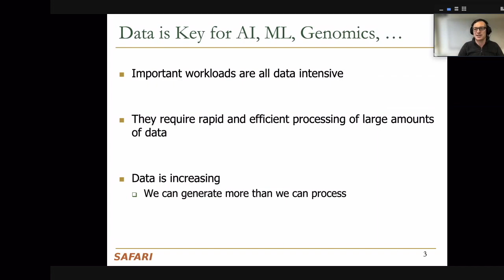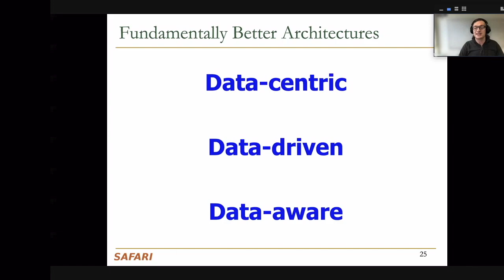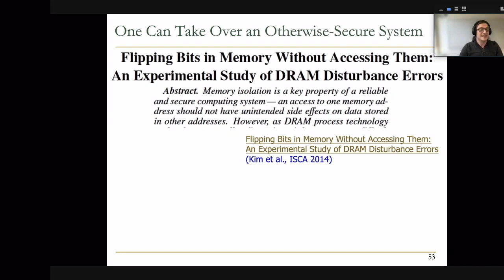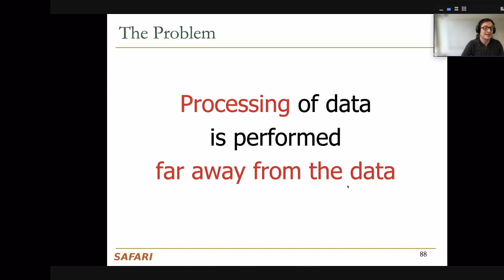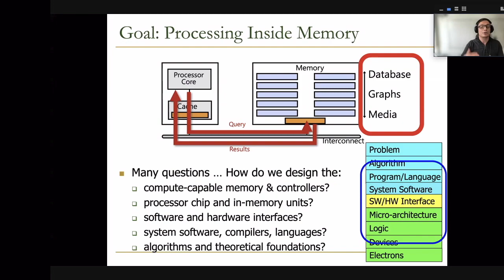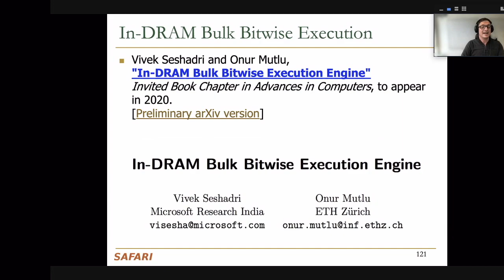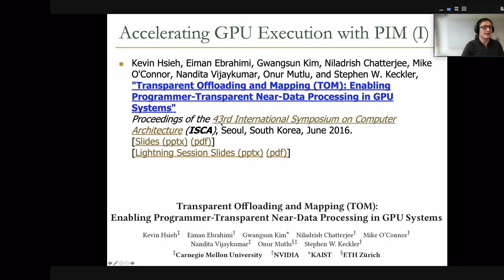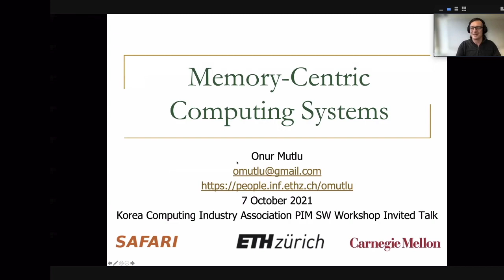Memory-Centric Computing Systems - Invited Talk - Korea Computing Industry Association PIM Workshop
Lecture: Memory-Centric Computing Systems
Invited Talk at the Korea Computing Industry Association PIM (Processing in Memory) Software Workshop
48 minutes

Recommended Reading:
Intelligent Architectures for Intelligent Computing Systems